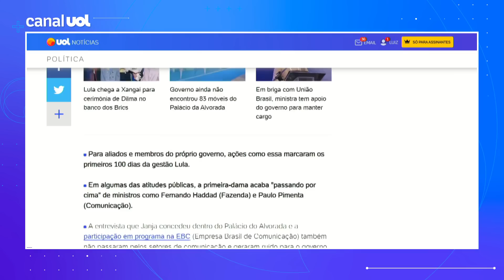Janja ignora ministros, cria crises para Lula e preocupa aliados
Ações da primeira-dama Janja da Silva têm incomodado aliados do presidente Lula (PT). A avaliação é que algumas atitudes de Janja criam crises evitáveis tanto para o petista quanto para o governo. Além disso, a primeira-dama é proativa e não costuma dar ouvidos a conselhos de ministros, por exemplo.